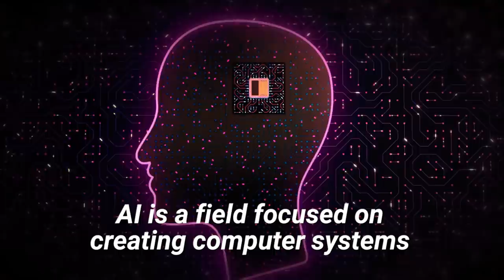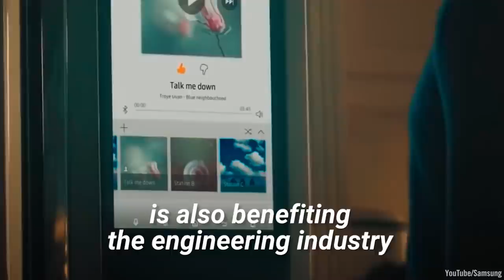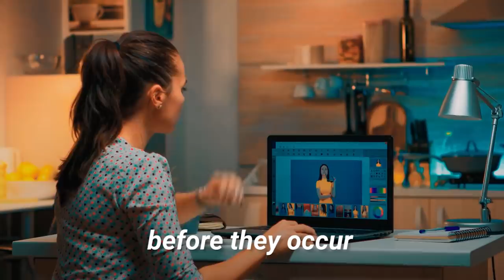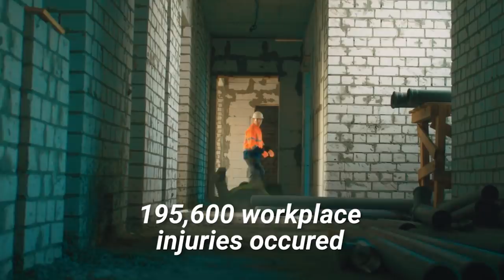The difference between AI in science fiction and reality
Technology is growing with each day and its growing speed is something we have never seen before. We didn’t know what smartphones were two decades ago but now, they’ve become almost a part of our bodies.

A big majority of people have become daily users of social media platforms and similar sites which have been around for decades. Technology’s impact on our daily lives has been quick and powerful, but how do you think its impact on our professional lives will be?

Engineers' professional lives always involve technology, and the latest developments in the artificial intelligence area can change the engineering concepts radically. Robotics and engineering go hand in hand, and the future of AI has the potential to make human life easier and safer than ever before.

According to Elon Musk, Tesla’s Autopilot feature can help in reducing highway accidents thanks to its intelligent engineering. Also, founders and CEOs of big technology corporations such as Bill Gates, Sundar Pichai, and Tim Cook have also stated the importance and potential of artificial intelligence for humankind.

Artificial intelligence can help us find new solutions to our engineering problems and make our tasks easier to tackle.

Technological developments have been quick and efficient for the past decades and it seems that this snowball effect has not reached its full potential yet. Artificial intelligence holds great opportunities for tomorrow’s engineers, and if you want to learn more about the subject, be sure to watch our video!